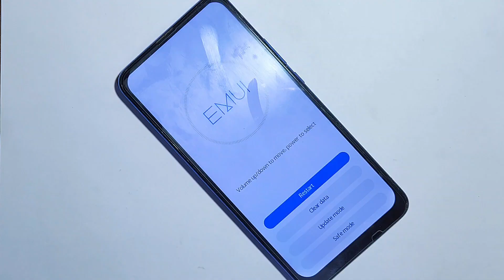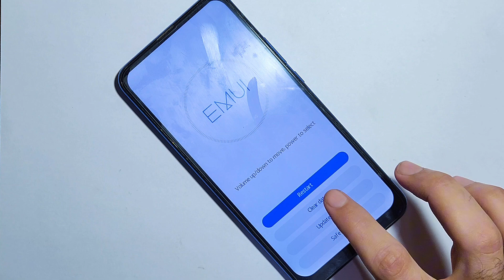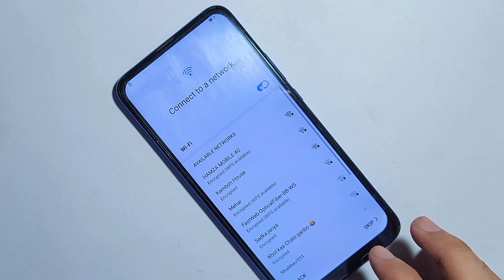Huawei Latest Model Hard Reset | Reset Any Huawei Phone | Wipe Data Without PC (2025 Method)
In this video, learn how to factory reset and wipe data on any Huawei phone if you forgot the password, pattern, or PIN — without using a PC!
Compatible with Huawei phones running Android 10/11/12.

How to enter recovery mode

How to wipe data and factory reset

How to reset Huawei without password

2025 updated method, no PC needed

Works on:
Huawei P20 Lite, P30, Y9, Y7, Nova series, and more.

smartphone. In this video, we'll walk you through the steps to easily reset your Huawei device to its factory settings.